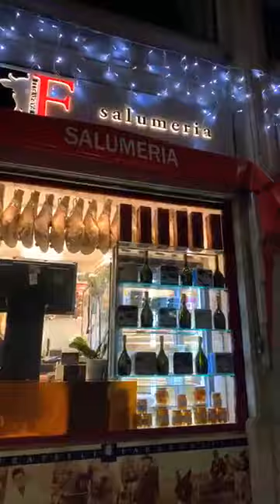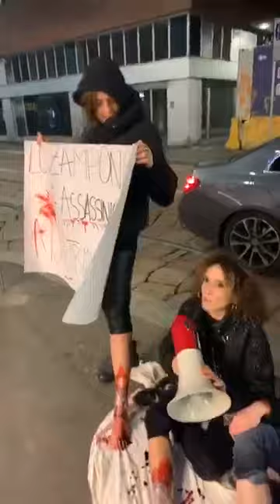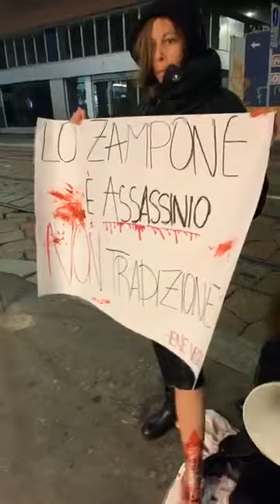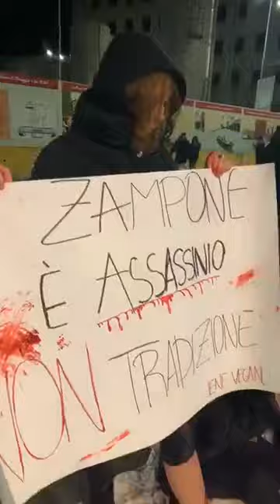Lo ZAMPONE è il PIEDE di un MORTO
Macelleria Faravelli
Con grandissimo entusiasmo abbiamo notato ed è visibile anche nel video, che gli acquirenti scarseggiano sempre di più.
Oggi è il 31 dicembre, la tradizione violenta vuole che si banchetti con gambe di innocenti sgozzati a sei mesi￼.

Dare il benvenuto ad un nuovo anno dovrebbe implicare una scelta pacifica, la morte di qualcuno non porta mai nulla di buono.￼

Lo zampone è la gamba di un morto!￼

Al...iena